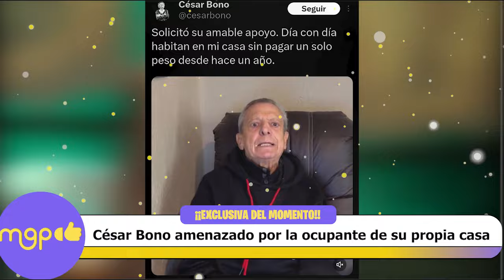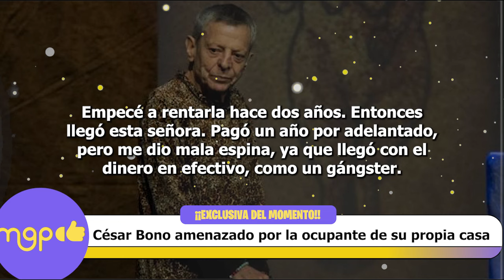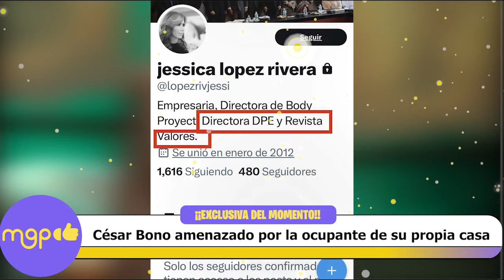César Bono am3n4zado por la Ocupante de su Propia Casa.